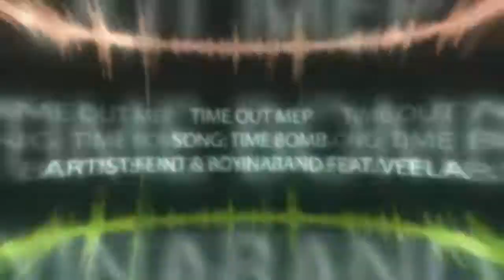Anime Mix AMV ♫ Time Out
Editor: [madaraxD]

Anime: Freezing, Nisemonogatari, Chaos Head, Tengen Toppa Gurren Lagann, Steins Gate, Macross Frontier, Black Rock Shooter, One Piece